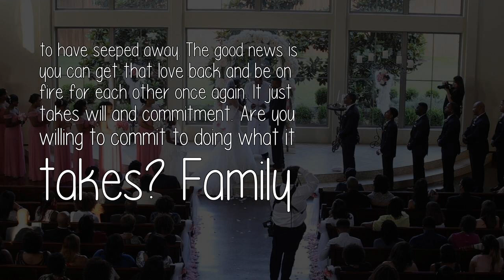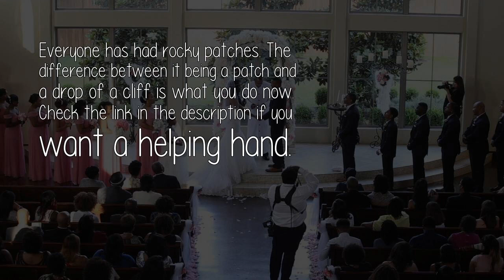What Should You Do If There Is No Love In A Marriage?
This is such a great question. I mean think about it. At one time you and your wife were madly, over the top, I'll do anything for you in love with each other. Then, apparently, over time, those feelings appear